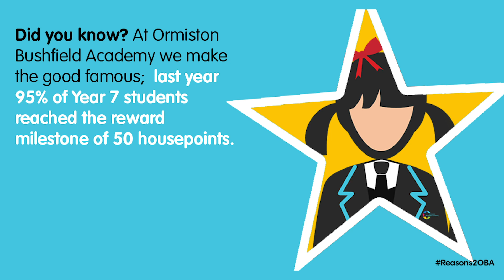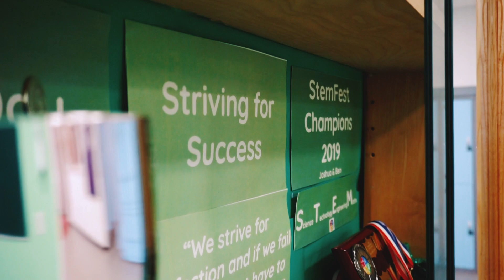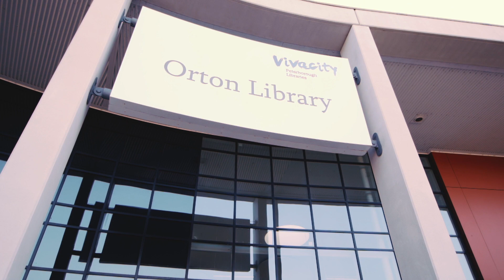The OBA Experience